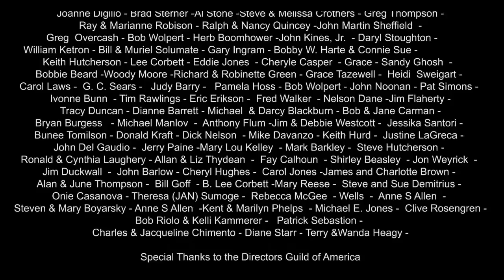The Right Regrets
Directed by Ralph Senensky
Written by Marlyn Mason

Starring Maxwell Caulfield and Marlyn Mason